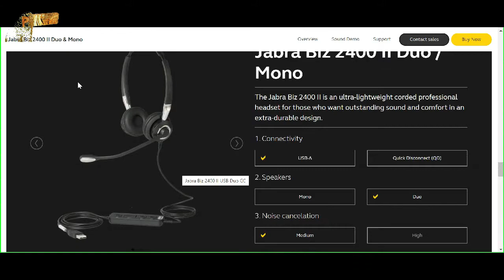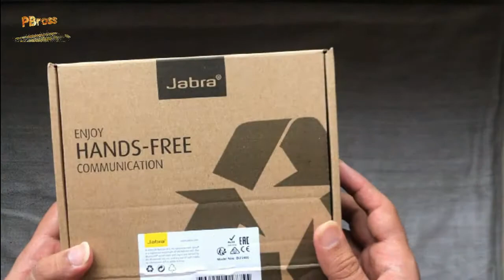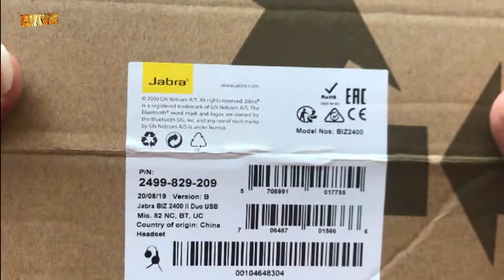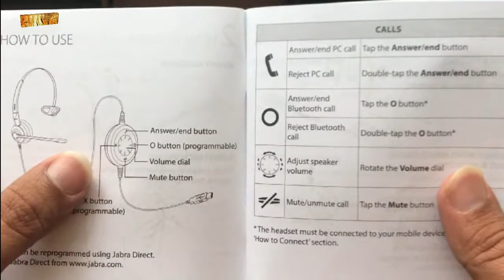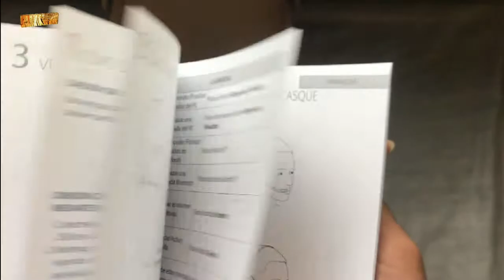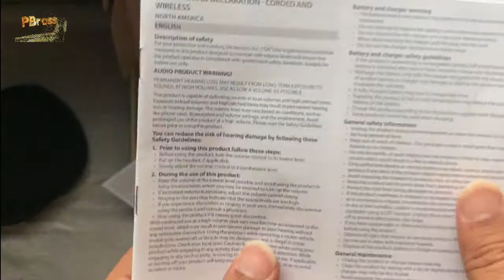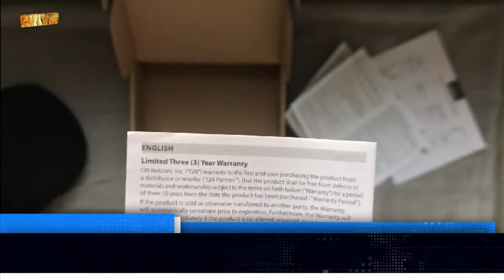Jabra Biz 2400 II Bluetooth 🎧 and wired headphones | 🤔 Unboxing + Review | PBross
JABRA BIZ 2400 II DUO Headset | Unboxing + Review | PBross
Where 🤔to buy online 🌏 JABRA BIZ 2400 II DUO Headset ?🤗

This product:
🔥 Jabra 2400 II QD Duo NC Wideband Wired Headset - Black :-

Similar products:

🔥 Zebronics Zeb-Thunder Wireless BT Headphone with Built-in FM,AUX Connectivity and Micro SD Card Support(Blue):-

🔥 Logitech H600 Wireless Headset (Black):-

🔥 Jabra GN Netcom Evolve 20 UC Duo MS Optimized, USB Headband:-

Some other videos you can check:
JABRA BIZ 2400 II HEADSET | UNBOXING + REVIEW | JHA OLIVEROS 🍓
Jabra Biz 2400 USB Headset Review
How to wear the Jabra BIZ™ 2400 headset correctly.
How to use the Jabra BIZ ™ 2400 headset.
Setup a mobile phone with Jabra BIZ 2400 USB
Headset Showdown Plantronics W410 Jabra Biz 2400 Jabra Pro 9470 with Audio Samples
Jabra BIZ 2400 II
Jabra BIZ 2400 - AUDIO
Jabra Biz Corded Headsets
The Power of Conversation - Jabra BIZ 2400 II
Jabra BIZ 2400 - How to change wearing style - Neckband
How to optimize your headset mic's noise reduction features
Jabra Elite 65T True Wireless Earbuds Unboxing
How to pair Jabra BT2045
jabra 2400 II
Jabra BIZ 2400 - COMFORT
Searches related to jabra biz 2400

jabra biz 2400 bluetooth pairing

jabra biz 1500

Jabra BIZ 2400 USB
Jabra BIZ™ 2300 - Contact Center headset
[Hindi] What is NOISE Cancellation? How does it work?
How To Connect 4G Smartphone To TV using USB Data Cable (charging wire)
Redmi OTG Problem 100% Solve | How to connect USB in Redmi Phones | Mi OTG Problem | Teach Box
Jabra BIZ 2400 - BUILD
Jabra 2400 II Intro
Jabra BIZ 2400 - How to change wearing style - Earhook
NOISE CANCELLING MIC COMPARISON - Jabra UC Voice 150 MS Duo, Biz 1100, 1500, 2400
Unboxing di Jabra BIZ 2400 - esclusiva mondiale !
How to use the Jabra BIZ™ 2400 headset
Jabra BIZ 2400 - How to change wearing style - Headband
Jabra Biz 2400
Comment utiliser le micro-casque Jabra BIZ ™ 2400 USB.
Jabra BIZ 2400 II Evolution - SynFore
Jabra BIZ 2400 headset
Jabra BIZ 2400 (3 in 1) Umbau der Tragevarianten
Jabra Biz 2400, Pro 9470, Evolve 65, Stealth, Speak 510 e 810
Jabra BIZ 2400 - Video von GN Netcom
Jabra Biz2400 Evolution
First Look at the Jabra Engage 50!
Jabra BIZ 2400 Corded USB Headset
How to change ear cushions on your Jabra BIZ 2400 with a headband
Jabra Biz 2300 Duo Headset
Jabra BIZ 2400 Corded Headset for Contact Centers - EGITEL -
Verwendung des Jabra BIZ™ 2400-Headsets
Das Jabra Biz 2400 II Duo - Onedirect
Configuracion de la diadema GN BIZ 2400 USB.
Jabra BIZ 2400 II Duo mit Geräuschfilter - Onedirect
Recensione completa sul Jabra BIZ 2400
Uitleg gebruik Jabra BIZ ™ 2400 headset
Comment porter correctement le micro-casque Jabra BIZ™ 2400
Uitleg wisselen draagstijl Jabra BIZ 2400
HEADSET Jabra BIZ 2300 duo
Headset Jabra BIZ 1500
Unboxing sluchátek jabra BIZ 2300 DUO Nezapomeňte sluchátka okomentovat!
El poder de la conversación solo con Jabra.
Jabra 2400 II USB Duo CC Wired Headset for Softphone with Noise Cancelling Microphone
Casque Telephonique Jabra BIZ 2400 présent sur OfficeEasy.fr
Review Jabra Biz 1500 Mono USB
Видеобзор гарнитуры Jabra BIZ 2300
Профессиональная гарнитура Jabra BIZ 2300 для операторов контакт центров.
Гарнитура Jabra BIZ 1500 Duo usb
Parametrer son mobile avec le casque Jabra BIZ 2400 USB.mp4
Uitleg Jabra BIZ 2400
Uitleg Jabra BIZ 2400 Headset.
Słuchawki z mikrofonem Jabra Evolve i Jabra Biz - test
Jabra BIZ 2300 | ALLNET.ITALIA
Review Jabra BIZ 1500 Mono+GN 1200
Jabra Evolve 40 Unboxing, Review and Comparison (PHILIPPINES)

Team PBross